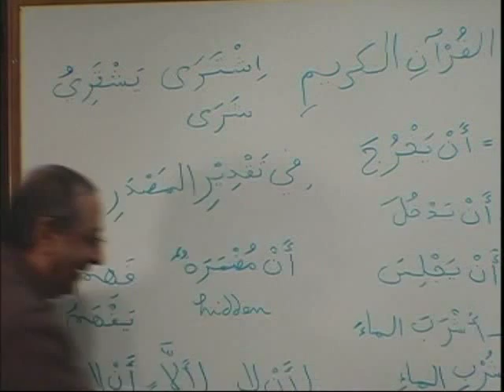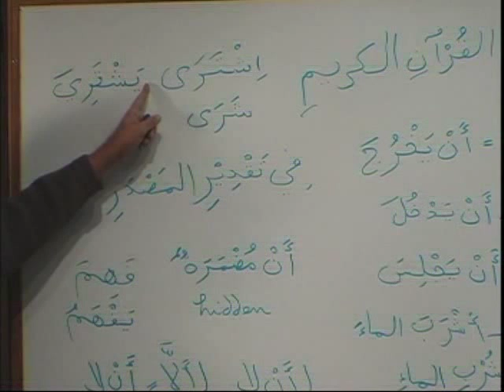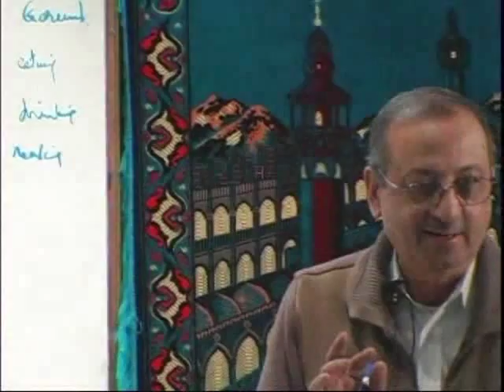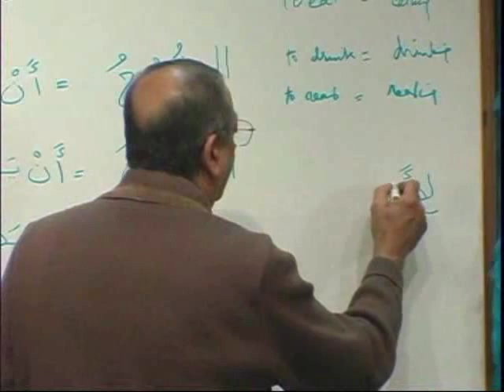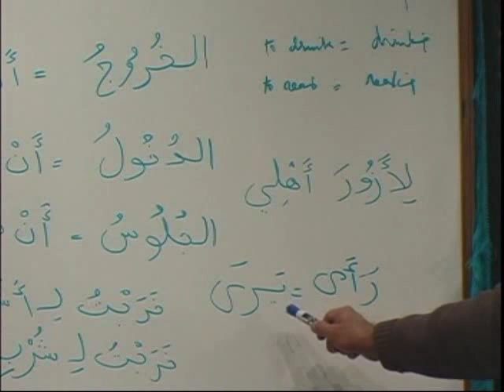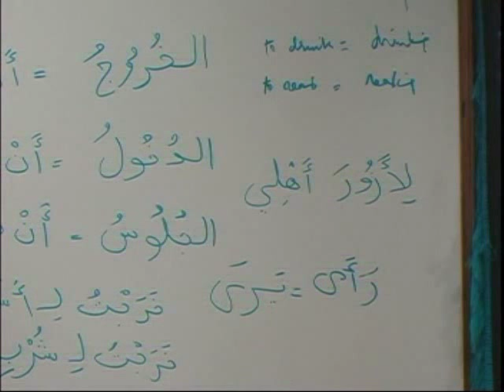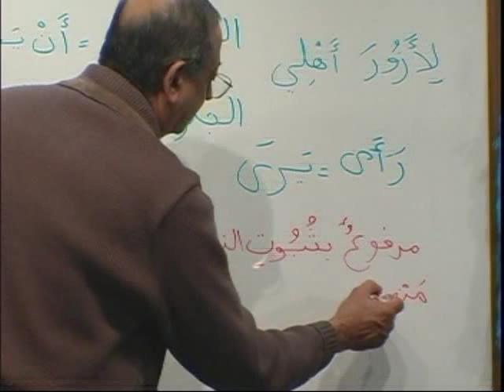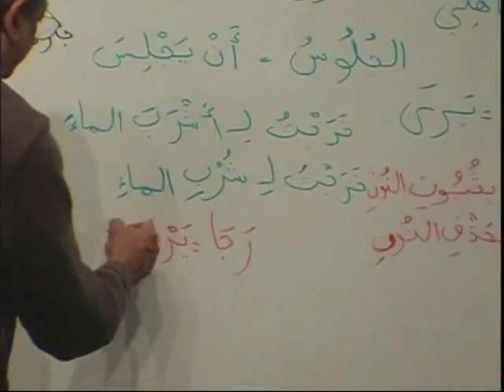MAV_BK2_DVD10_PARTA2.avi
DVD 10 - Lesson 17 (cont.)   to 20 (cont.)  - Parts (A1,A2,A3,B1,B2,B3)